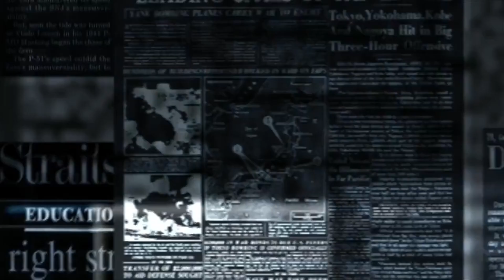21 Février 2023 ... Sur le champ de bataille, il est impossible de battre la Russie !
21 Février 2023 ... Sur le champ de bataille, il est impossible de battre la Russie !

- Daily Mail
- Telegram Evgueni Prigojine
 - The Kyiv Independent
 - Le Monde
 - AFP
 - BBC